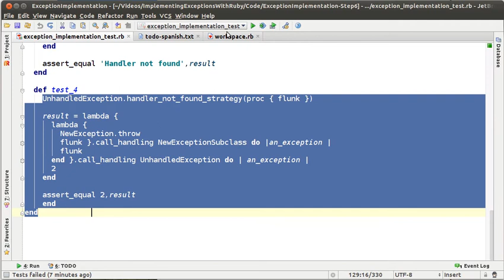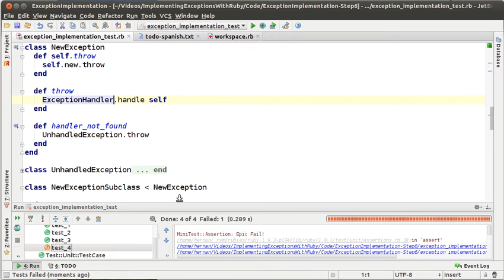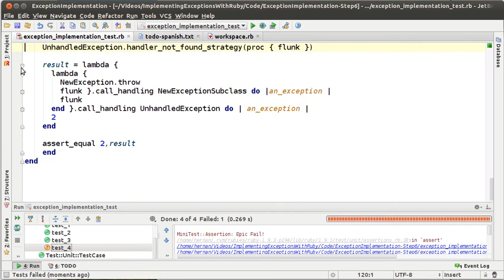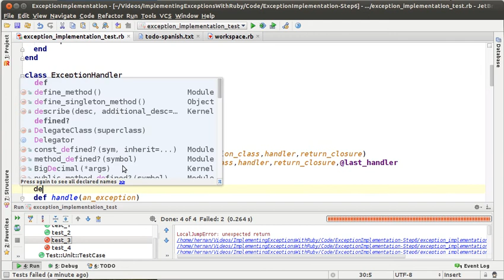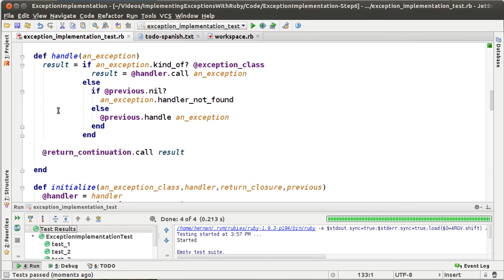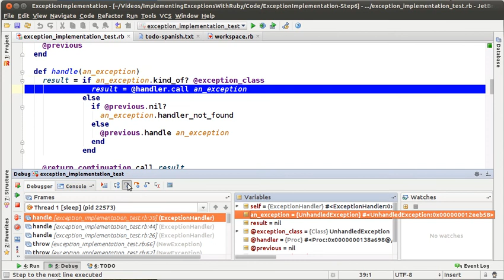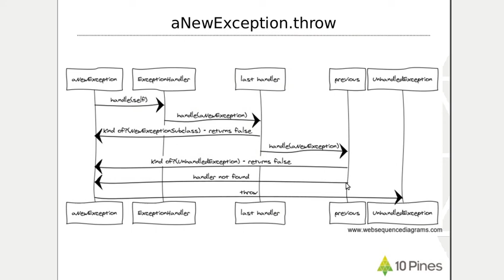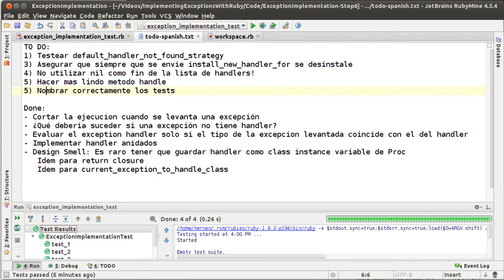Implementando Excepciones con Ruby - Episodio 6 (Español)